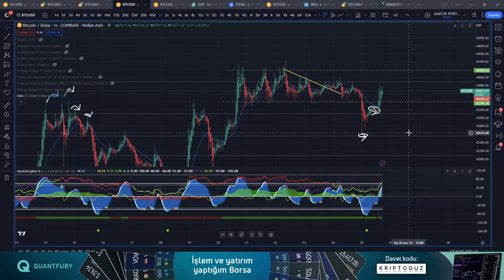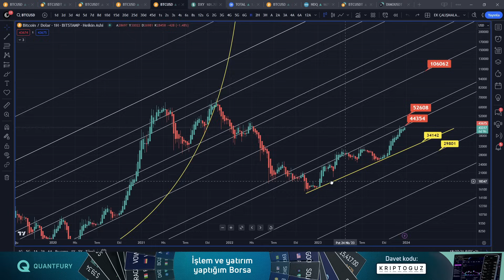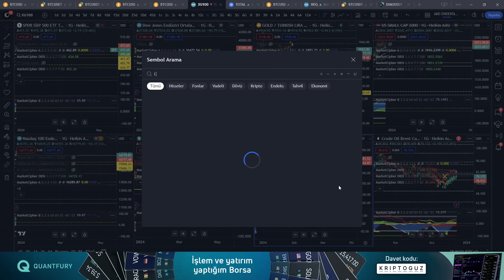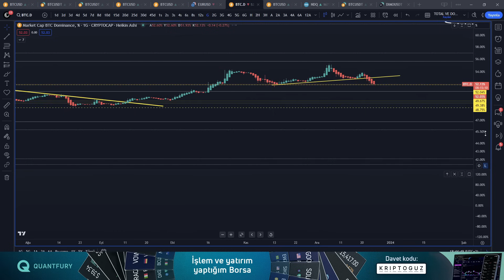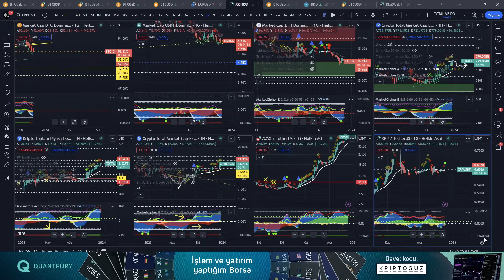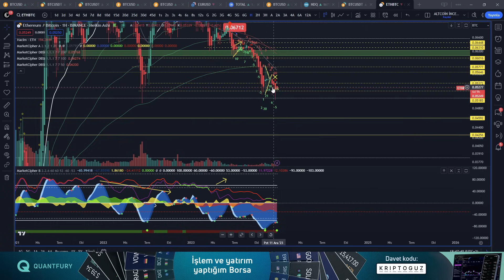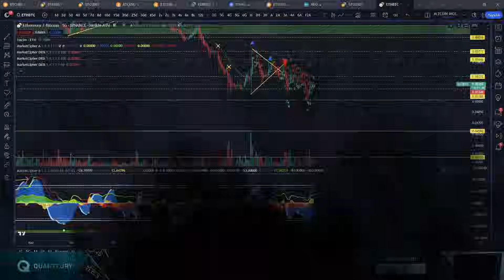BİTCOİN'DE YENİ TUZAKLAR KURULDU ! | SAKIN BU TUZAKLARA DÜŞMEYİN ! | Son Durum ?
0 komisyon ve borçlanma ücreti olmadan küresel borsaların gerçek zamanlı spot fiyatlarında işlem ve yatırım yaptığım platformum Quantfury'ye katılın ve davet kodum KRIPTOGUZ'u kullandığınızda 250$'a kadar hisse senedi veya kripto ödülü kazanabilirsiniz.

Bitcoin (BTC) ve Altcoinler İle İlgili Çok Önemli Bilgiler 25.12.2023 Tarihli Sonraki Teknik Seviyeler (Destek ve Direnç Noktaları), Altcoinler, Bitcoin, Ethereum ve Bitcoin Dominance Hem Teknik Hem de Temel Analizi ve daha fazlası KriptOğuz kalitesiyle sizlerle.

ÖNEMLİ NOT : Tüm hakları KriptOğuz kanalına ait olan, videolarımızda ve yayınlarımızda paylaştığımız trade stratejileri tamamen kendimiz tarafından geliştirilmiştir.

bitcoin analiz,
bitcoin son durum,
bitcoin canlı,
analiz bitcoin,
bitcoin boğa,
canlı bitcoin,
bitcoin çakıldı,
bitcoin çöktü mü,
bitcoin düşüyor,
en iyi bitcoin uygulaması,
bitcoin geleceği,
bitcoin gerçeği,
bitcoin haberleri,
bitcoin haberleri son dakika,
bitcoin indikatör,
bitcoin kazma,
bitcoin mağdurları,
bitcoin nedir,
bitcoin öldü mü,
planb bitcoin,
bitcoin röportaj adam,
bitcoin tahminleri,
bitcoin tavsiyeleri,
bitcoin teknik analiz öğrenme,
bitcoin tarihi,
trade bitcoin,
trading bitcoin,
bitcoin yorumları,
bitcoin yorum,
bitcoin yorumcuları,
2022 bitcoin tahminleri,
2024 halving bitcoin,
bitcoin çöktü,
bitcoin çöküş,
bitcoin çıkar mı,
bitcoin dersleri,
daily bitcoin,
fed bitcoin,
bitcoin grafik okuma,
bitcoin gerçeği,
bitcoin komik,
kaldiracli bitcoin,
bitcoin ne olur,
bitcoin öğrenme,
planb bitcoin,
bitcoin riskli,